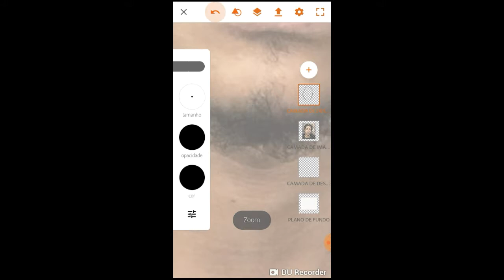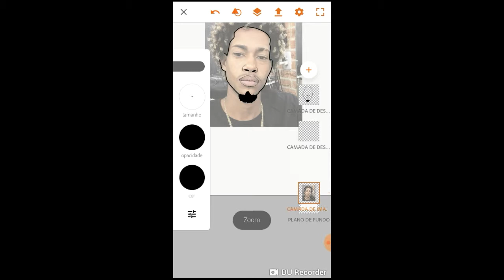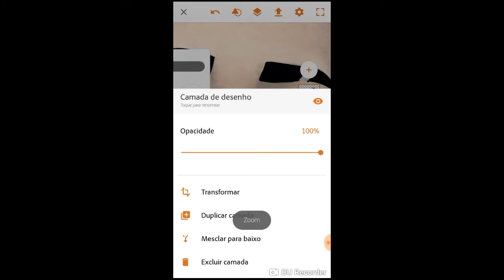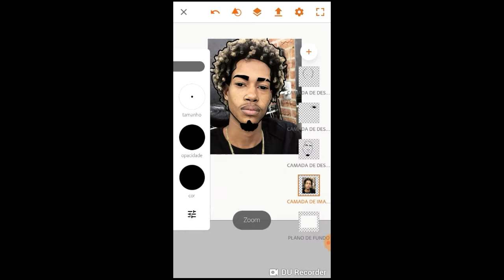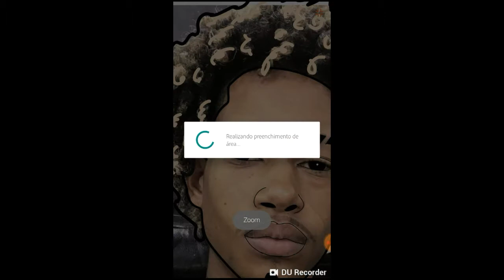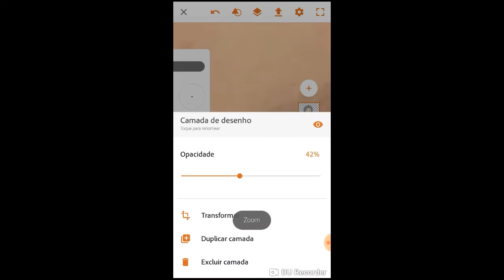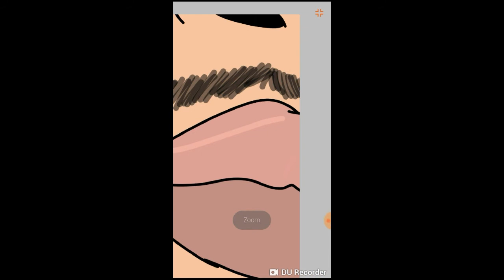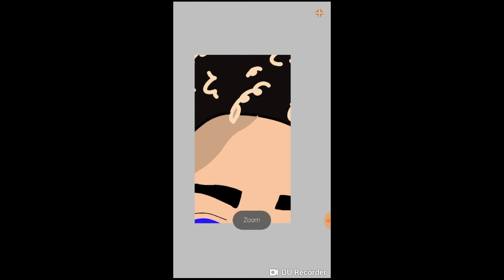Caricatura Fp do trem bala - Pincel 1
Fp do trem